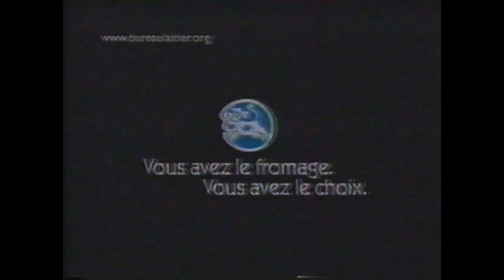Pub Québec - Vous avez le fromage. Vous avez le choix. (1999)